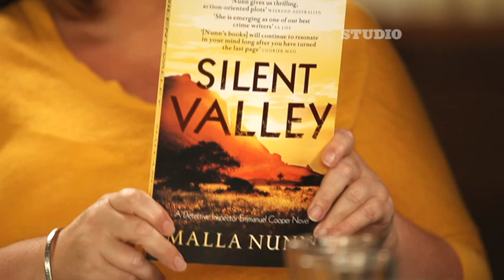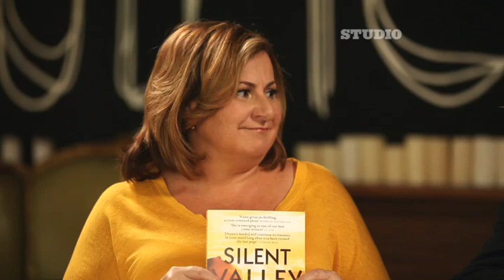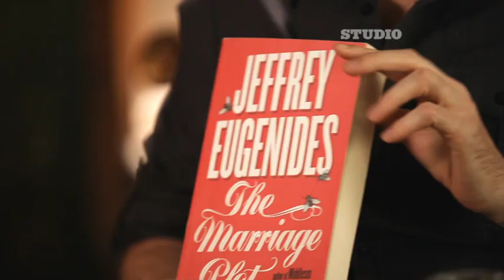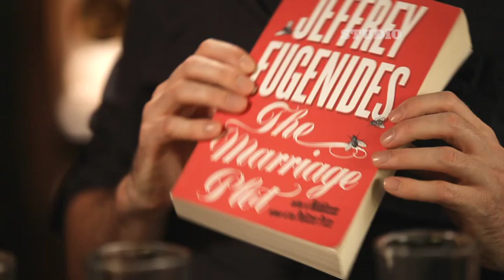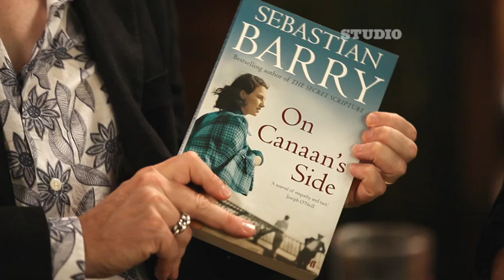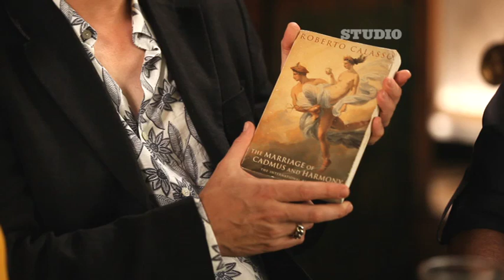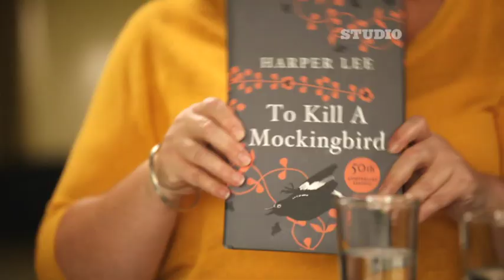For the Love of Books - Episode 4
For the Love of Books  hosts Cheryl Akle, Michael Campbell and Lachlan Jobbins discussed The Marriage Plot by Jeffrey Eugenides, Silent Valley by Malla Nunn and Sebastian Barry's On Canaan's Side. All books reviewed on this episode of For the Love of Books will be featured at the Sydney Writers Festival this year.

Shot on location at The Winery, Surry Hills

The Marriage Plot -- Jeffrey Eugenides
Madeleine Hanna was the dutiful English major who didn′t get the memo. While everyone else in the early 1980s was reading Derrida, she was happily absorbed with Jane Austen and George Eliot. Madeleine was the girl who dressed a little too nicely for the taste of her more Bohemian friends, the perfect girlfriend whose college love life, despite her good looks, hadn′t lived up to expectations. But now, in the spring of her final year, Madeleine has enrolled in a semiotics course ′to see what all the fuss is about′. And, for reasons that have nothing to do with her studies, life and literature will never be the same. Not after she falls in love with Leonard Morten who introduces her to the ecstasies of immediate experience. And certainly not after Mitchell Grammaticus resurfaces in her life, obsessed with the idea that she will be his wife.

Silent Valley -- Malla Nunn
The body of a seventeen-year-old girl has been found covered in wildflowers on a hillside in the Drakensberg Mountains, near Durban. She is the daughter of a Zulu chief, destined to fetch a high bride price. Detective Sergeant Emmanuel Cooper is sent to investigate. He must enter the guarded worlds of a traditional Zulu clan and a white farming community to gather up the clues left behind and bring her murderer to justice. But the silence in the valley is deafening, and it seems that everyone -- from the uncooperative local police officer, to the white farm boy who seems obsessed with the dead girl -- has something to hide.

On Canaan's Side -- Sebastian Barry
As they used to say in Ireland, the devil only comes into good things. Narrated by Lilly Bere, On Canaan's Side opens as she mourns the loss of her grandson, Bill. The story then goes back to the moment she was forced to flee Dublin, at the end of the First World War, and follows her life through into the new world of America, a world filled with both hope and danger.  At once epic and intimate, Lilly's narrative unfurls as she tries to make sense of the sorrows and troubles of her life and of the people whose lives she has touched. Spanning nearly seven decades, it is a novel of memory, war, family-ties and love, which once again displays Sebastian Barry's exquisite prose and gift for storytelling.